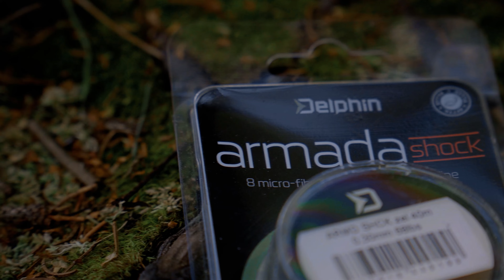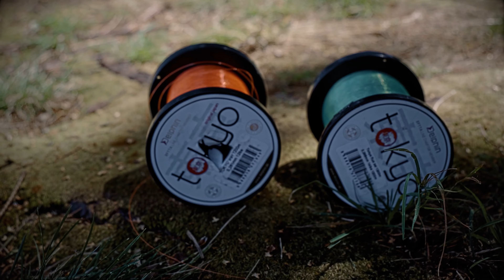Long distance casting | Radek Švec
Have you ever seen fish showing up tens of metres behind your fishing spot? We're introducing some basic tips how to make your casts longer. Make yourself comfortable and let's take a look at it.